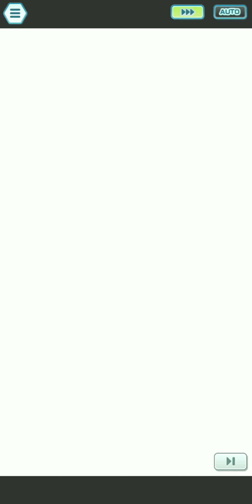Bringing the August PoMa Day grid recipients to the Hoenn Extreme Battle Events [Pokemon Masters EX]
0:00 - Vs. Archie: Noland / EX SS Morty / Brawly
3:38 - Vs. Maxie: Liza / EX Ingo / EX Zinnia
6:53 - Vs. Zinnia: Drake / Lisia / Classic Giovanni
9:52 - Vs. Wally: Noland / Drake / EX Kiawe

Amid the 20 (!!) new units introduced these past few days, there were three other units that got new grids from Pokemon Masters Day. And with all of them being from Hoenn, I figured I'd take them for a spin in the region's Extreme Battle Events before they go away.

Always found Fury Cutter a funny move, and I'm glad that Noland's new grid fixed its accuracy and even gave it a workable multiplier in Furious Brawn. While I have seen that Noland's sync move is comparable to the general pool Bug-types, I went with Fury Cutter spam here as it comboed well with Brawly's Defense debuffs and sync nuke. SS Morty rounded out the team with his sun, buffs, great sustain, and titanic bulk.

I didn't realize that people thought harshly of Liza's grid? Healthy Healing and Synchro Healing were pretty much the best that she could've gotten defensively as it makes her a lot more usable for longer fights, especially Gauntlet. I only use the former here though as sync priority goes to Ingo for the EX boost then Zinnia for the AOE damage, and even then, Healthy Healing made a lot of difference in terms of Liza's survivability.

On the other hand, I can see why Drake's grid is underwhelming, as it doesn't really give him a lot to work with outside of Team Sharp Entry and Sync Regen. Hostile Environment on Dragon Breath is nice for Gauntlet though, as he can then compress the tanking and status infliction in one slot. He helps Lisia here, who definitely appreciates the added bulk, while Classic Giovanni completes her offensive buffs.

Wanted this to be a team featuring all three of them, but I wasn't doing too much damage and Liza's Synchro Healing wasn't enough for sustain. So I switched her out for Kiawe, who provided more reliable sustain as well as Defense debuffs to bump up damage. He's also able to survive the sync thanks to Wise Entry 2 and Drake's defensive buffs, which makes taking care of the sides a lot easier.